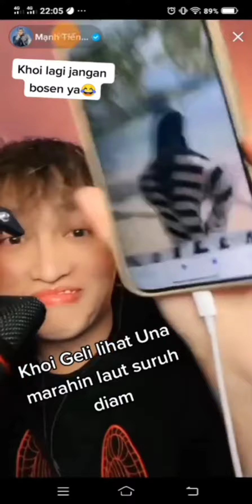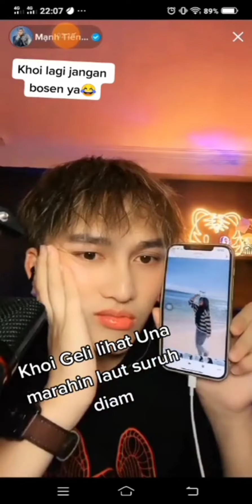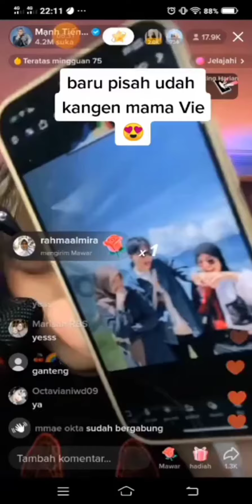Anh khoi baru saja pisah udah kangen ( Miss) Mama 'Vi'😀